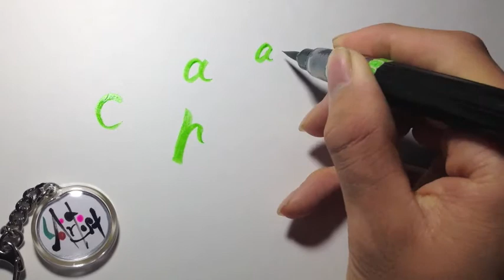書道 アート カナダ CANADA